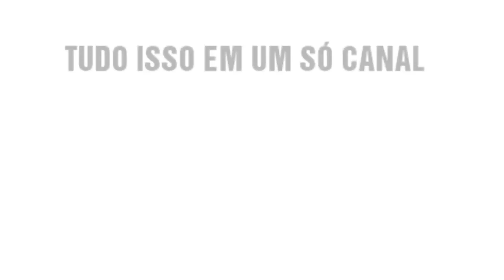FIFA 20 - LÉO PELÉ | SÃO PAULO | FACE REALISTA | LOOK ALIKE | HOW TO MAKE | PRO CLUBS | TUTORIAL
Tutorial realista do lateral esquerdo e também zagueiro do São Paulo o jogador Léo Pelé, editado no FIFA 20 para reforçar o seu time no modo carreira, Libertadores e pro clubs.